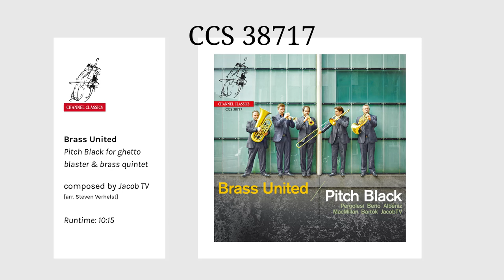'Pitch Black for ghetto-blaster & brass quintet' by Brass United - Full piece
[ The music is available as DSD Download from NativeDSD.com and as CD & PCM Download

'Pitch Black for ghetto-blaster & brass quintet' by Brass United
composed by Jacob TV (1951)
arr. Steven Verhelst

Brass United is an ensemble consisting of five brass players from different backgrounds and countries who got to know each other in various occasions and became good friends over the past decades:

Wim Van Hasselt and Alexandre Baty, trumpet
Jasper de Waal, french horn
Jörgen van Rijen, trombone
Stéphane Labeyrie, tuba.

After discovering their initial joy of making music together, they felt united in their desire to promote their instruments and create a bigger audience for great brass music. With these five musicians as the core of Brass United they are flexible to take part in different projects in various settings. It is their wish to bring great musicians and music together in their love for chamber music.